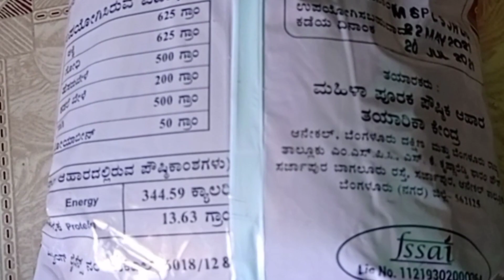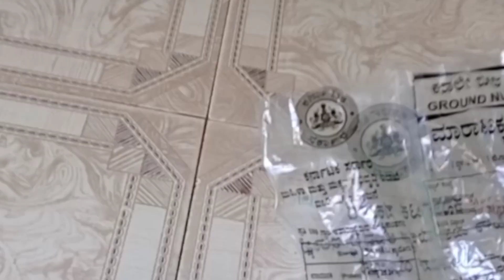Bangalore government Anganwadi good quality foods👌👍